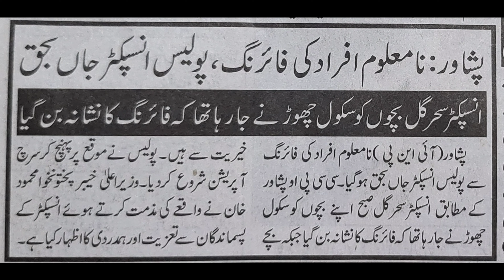Peshawar Inspector Saher Gull Ko Firing Ker Ke Shaheed Ker Dia Gaia Afsosnak Waqia CM KA Notice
Nauman Khokhar

 Nauman Khokhar